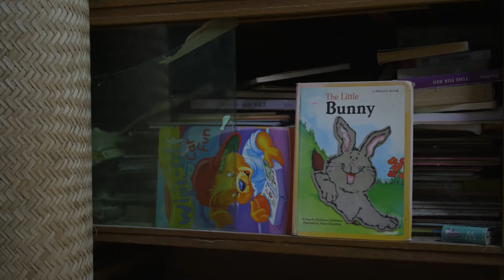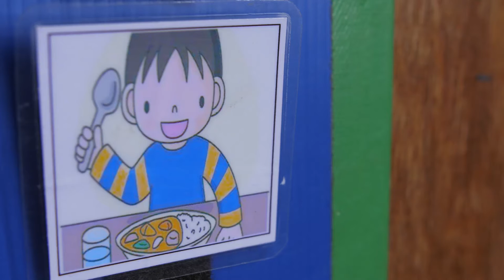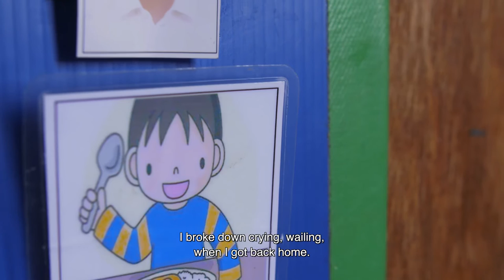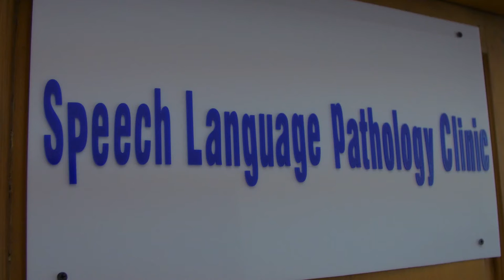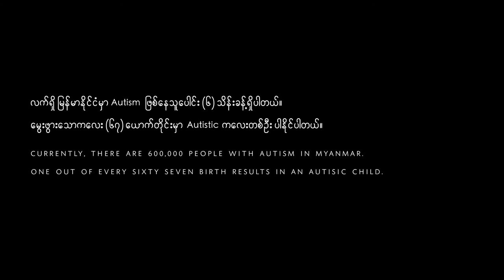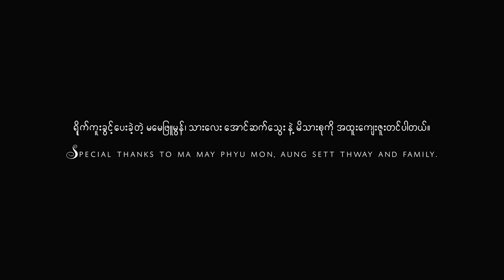For My Son - သားလေးအတွက် (Documentary)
Here is a documentary film we have produced for Women's Week Myanmar. "For My Son" tells the story of a working mother raising an autistic child in Yangon. This is the directing debut for filmmaker Aye Nilar Kyaw. We will like to thank Brighter Future Myanmar Foundation for the supporting this project.